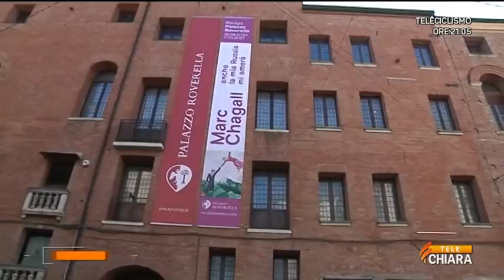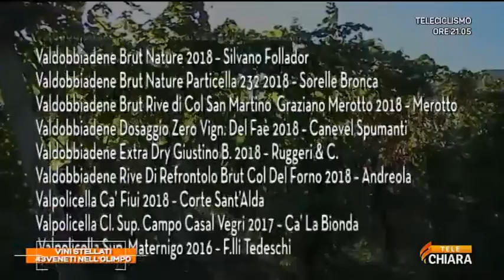veneto_meraviglioso_24092020